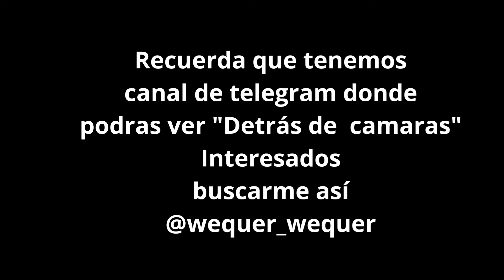EL TEPIS ALEXIS